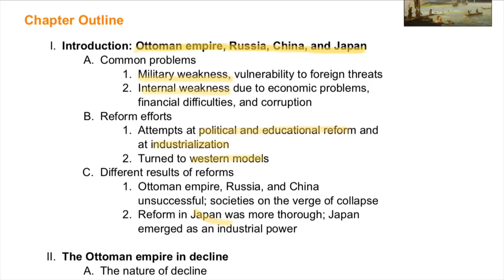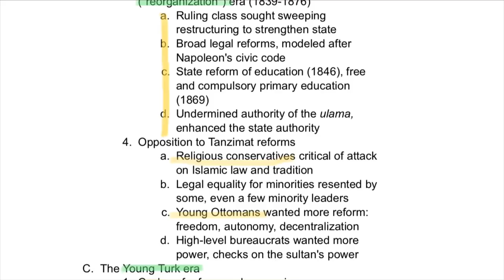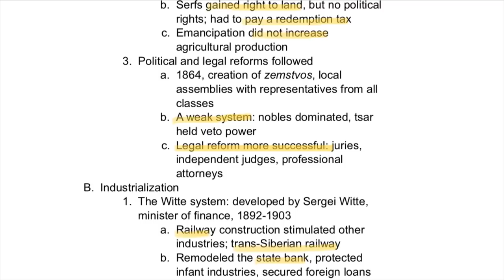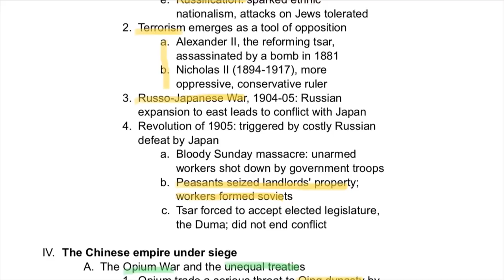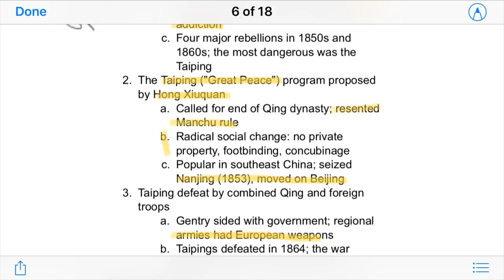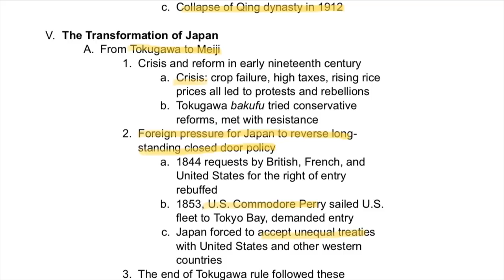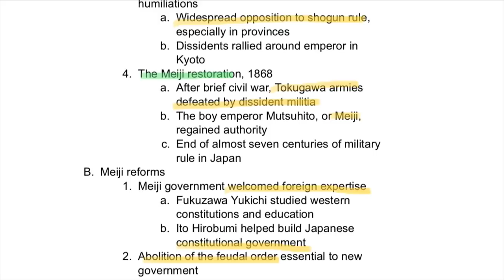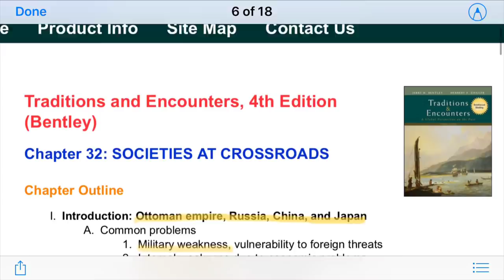APWH: Ottomans/Russia/Qing/Meiji (Ch. 32 Traditions & Encounters)